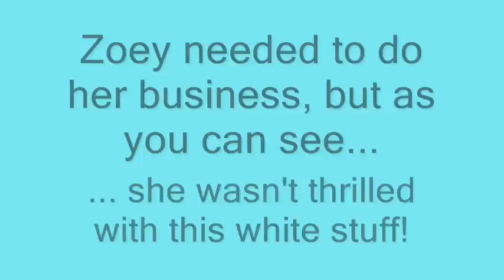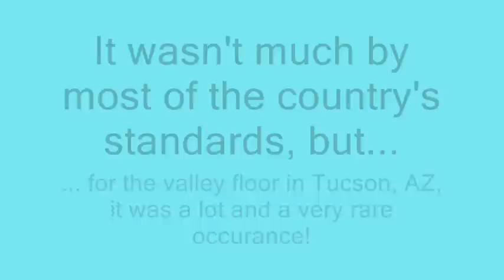Snow In Tucson, AZ ~ 2007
It snowed here a year ago today. Today it was perfectly cear & 65 degrees!